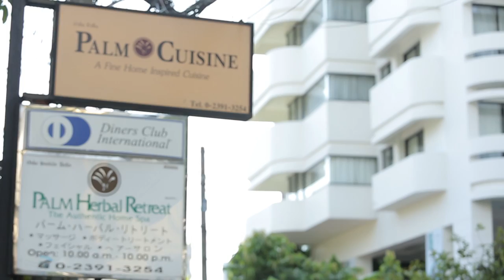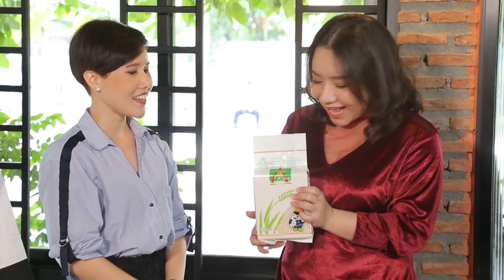เบลเยี่ยม และ A Rice พาคุณมาชมร้านหรู "Palm Cuisine"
Line @yingsakfood